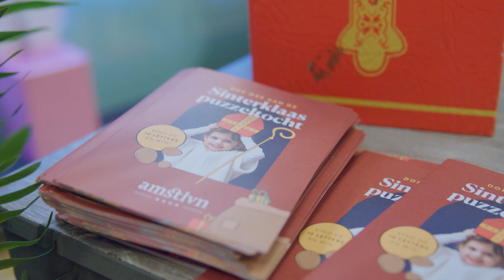Sinterklaas Selfiehuis 2022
Voor alle Sinterklaasfans, hier een inkijkje in het Sinterklaas Selfiehuis van Stadshart Amstelveen. Ben je er volgende keer ook weer bij?